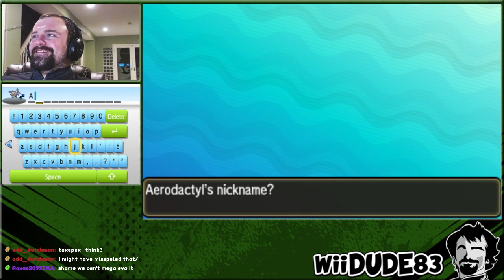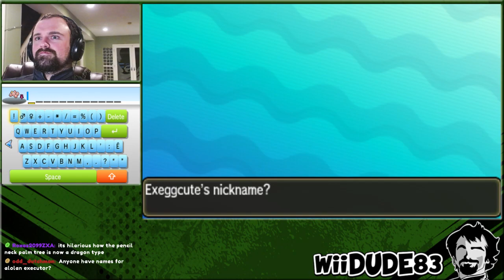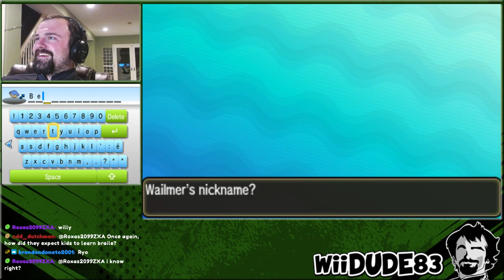Pokemon Moon (Blind) Session #7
Pokemon Moon (and Sun) were released on the 3DS as the final generation of the system. I didn't experience it at the time but going back to it, will I find enjoyment in it? Let's find out with my playthrough for Pokemon Moon!